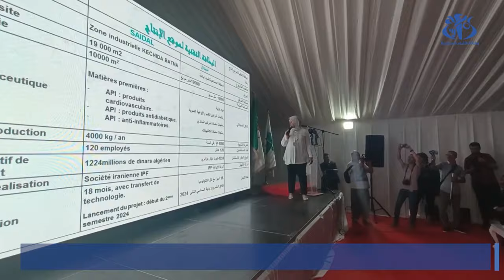باتنة: وضع حجر الأساس لإنجاز 3 مصانع لإنتاج مواد تدخل في صناعة الأدوية تابعة لمجمع صيدال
باتنة (وأج) –تم بالمنطقة الصناعية بمدينة باتنة، وضع حجر الأساس لإنجاز 3 مصانع تابعة لمجمع "صيدال" لإنتاج مواد أولية تدخل في صناعة عدة أدوية بإشراف وزيري الصناعة والإنتاج الصيدلاني علي عون ووزير الري طه دربال، ويتعلق الأمر بمصنع لإنتاج بلورات الأنسولين والثاني مخصص لإنتاج المواد الأولية للباراسيتامول وحمض الساليسيليك والثالث خاص بإنتاج مواد أولية لأدوية أمراض القلب والأوعية الدموية ومضادات مرض السكري ومضادات الالتهابات .